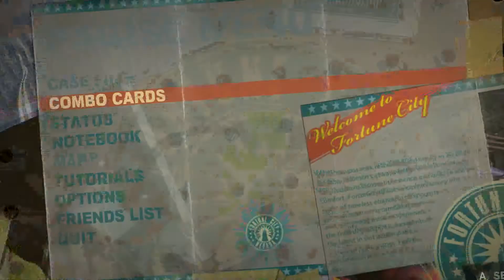LP Dead Rising 2 #001 - Terror vs Terror [DE][HD]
Dead Rising 2 spielt fünf Jahre nach der Zombie-Invasion in Willamette. Die Plage breitet sich weiter über die ganzen Vereinigten Staaten aus. Chuck Greene, ein nationaler Motocross Champion, findet sich plötzlich in so einer Zombie-Apokalypse wieder. Er muss nun alles tun um zu überleben und um seine Tochter - in unserer garantiert unzensierten Fassung - zu finden.